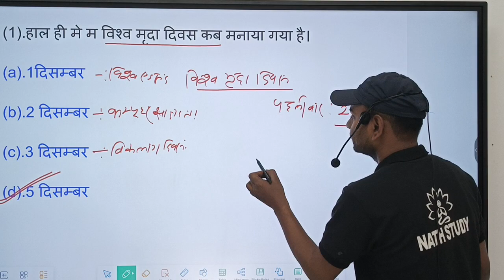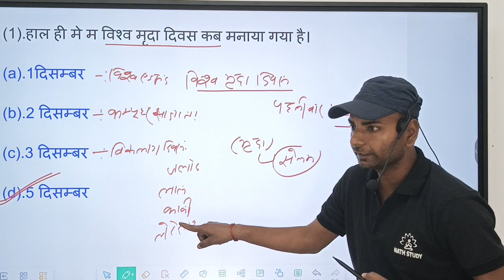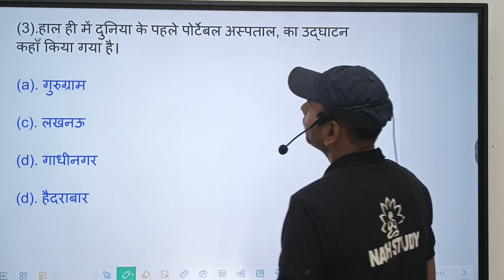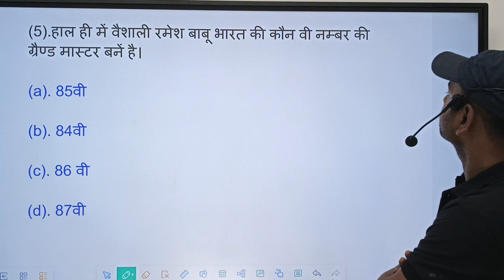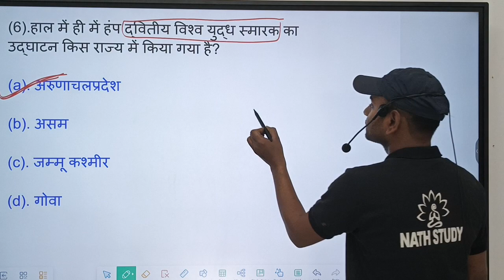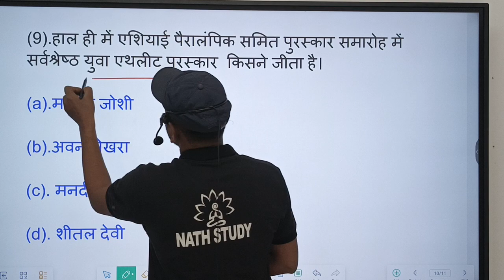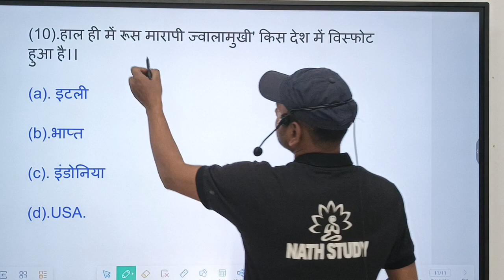6 Dec Current affairs | Daily current affairs | static gk | Important Questions |Kumar Chandan sir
6 Dec Current affairs | Daily current affairs | static gk | Important Questions |Kumar Chandan sir

Sitting Arrangement Reasoning,  सवाल का हल मात्र 2 Sec में 🔥 Reasoning Tricks💯 Shobhit Nigam Sir

कुमार गौरव सर द्वारा यूपीएसएसएससी पेट करंट अफेयर्स 2023

यूपीएसएसएससी पेट करंट अफेयर्स 2023 ल

यूपीएसएसएससी पेट करंट अफेयर्स

2023

यूपीएसएसएससी पेट करंट अफेयर्स 2023 प्लेलिस्ट

यूपीएसएसएससी पेट करंट अफेयर्स 2023